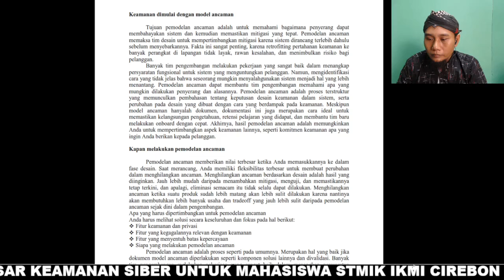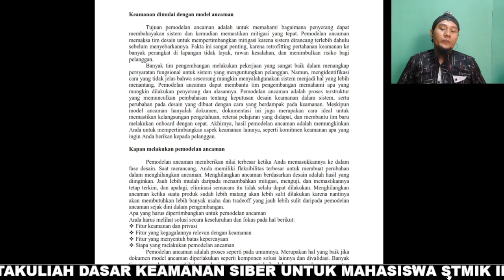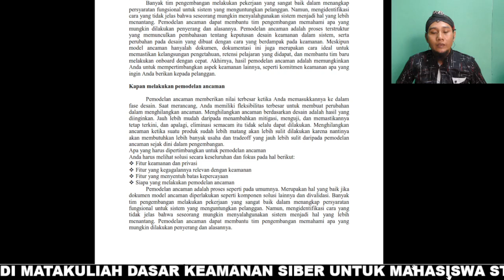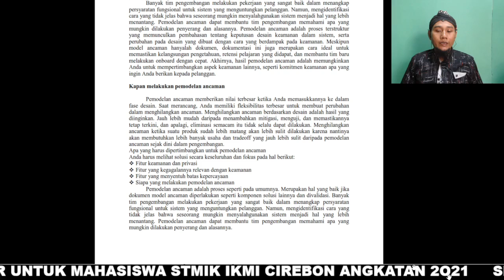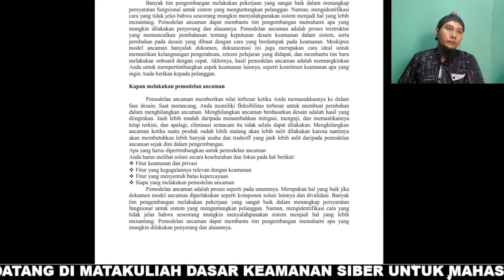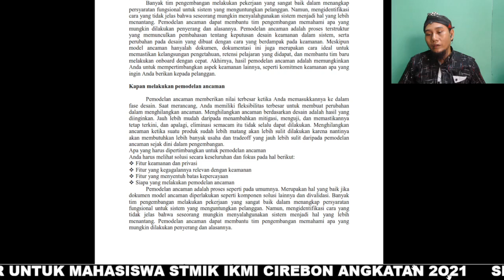9 1 Arsitektur Model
Topik 1 untuk pertemuan ke 9 matakuliah Dasar Keamanan Siber